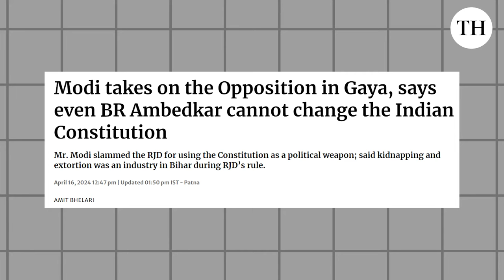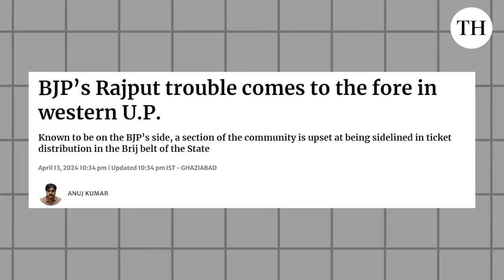Caste faultlines re-emerge in U.P.’s Muzaffarnagar | Election 360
The sugarcane belt has become a more level playing field for caste-centric parties, with the BJP-RLD alliance taking the sting out of anti-Muslim rhetoric; meanwhile, the Muslims, who constitute the largest chunk of the electorate, are disillusioned that no party has shown faith in them